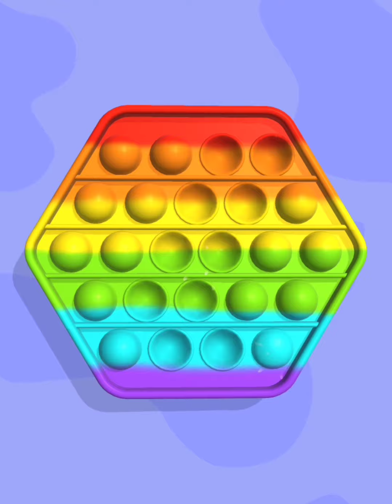Pop Us! Gameplay 5bp51jt8 🎮🟢🔵🟡🟠🟣🔴 ASMR, puzzle, fun, toy, color, satisfying, relaxing